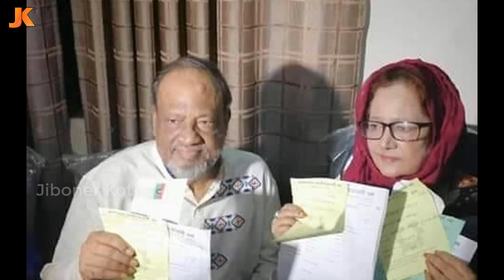একসময় বাংলাদেশের দাপুটে ব্যারিস্টার ও মন্ত্রী! এখন পঙ্গু! দেখুন রফিকুল ইসলামের একি করুন পরিণতি